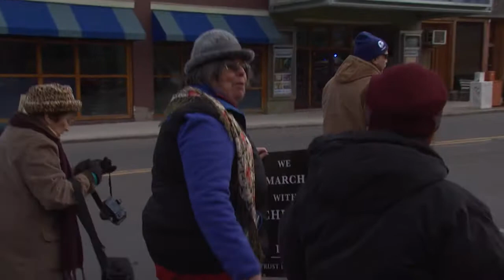Real to Reel, March for Life -- 2.1.20